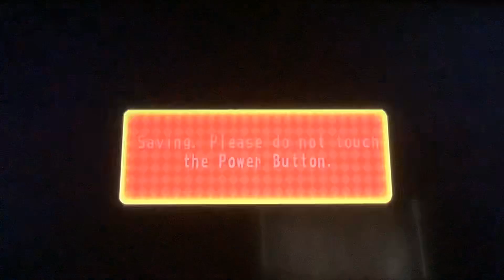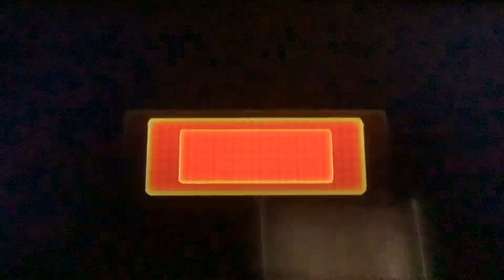Mario Party 8: Star Battle Arena - 6 “How Generous” (fin)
It’s a showdown with Blooper (Hammer Bro if you do this with Blooper) to steal his 3 stars and show Bowser what true power is!